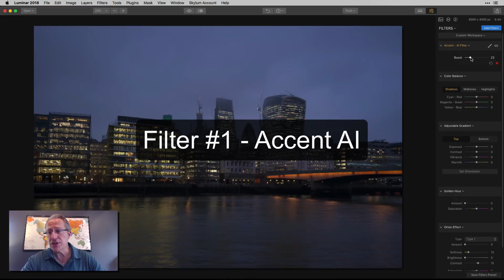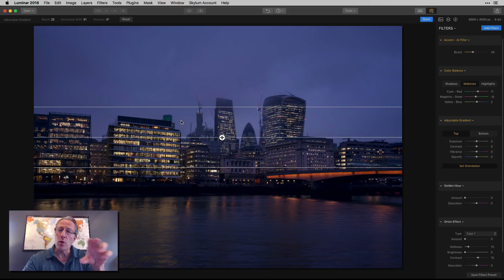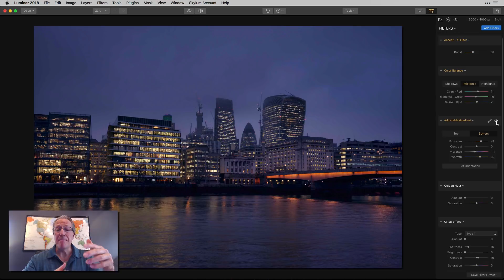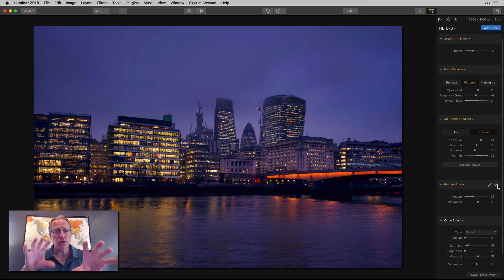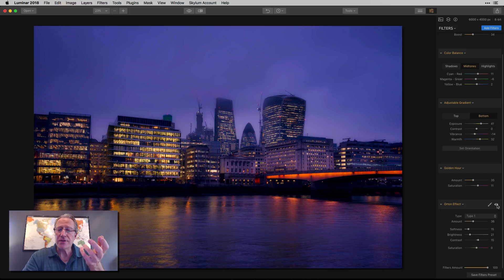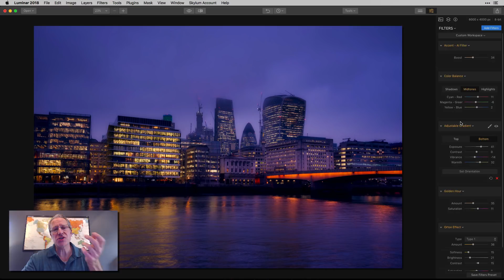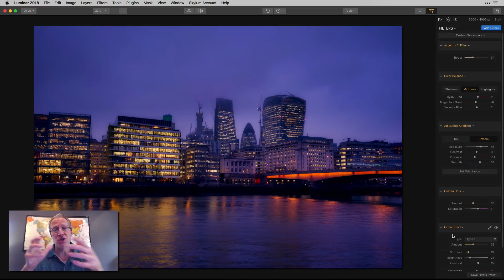5 Amazing Filters in Luminar (That Don't Exist in Lightroom)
Like my free training videos? Buy me a taco! and make a donation of your choice. Whether you do or not, enjoy the training! More coming every week! Thank you!

In this video I delve into 5 of the filters in Luminar that I love and use a lot, and that's partly because they don't exist in Lightroom. While I like LR and still use it some, I turn to Luminar for the serious editing and never look back. Follow along as I edit this photo, start to finish, with just these 5 amazing filters. Enjoy!